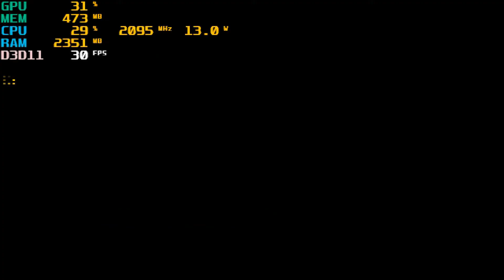Cities Skylines on intel hd 3000 | intel core i3 | VRAM 64mb | gameplay laptop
2. Watch this video for at least 3 minutes without skipping

spec mylaptop
processor : intel core i3-2310M 2.10GHz
ram : 4gb
graphic card : intel HD graphics 3000
VRAM : 64 mb
directx 11 on dxdiag
Directx 10 on graphic card

spec Cities Skylines on PC (minimum)
CPU: Intel Core 2 Duo, 3.0GHz or AMD Athlon 64 X2 6400+, 3.2GHz
CPU SPEED: Info
RAM: 4 GB
OS: Microsoft Windows XP/Vista/7/8/8.1 (64-bit)
VIDEO CARD: nVIDIA GeForce GTX 260, 512 MB or ATI Radeon HD 5670, 512 MB (Does not support Intel Integrated Graphics Cards)
PIXEL SHADER: 4.0